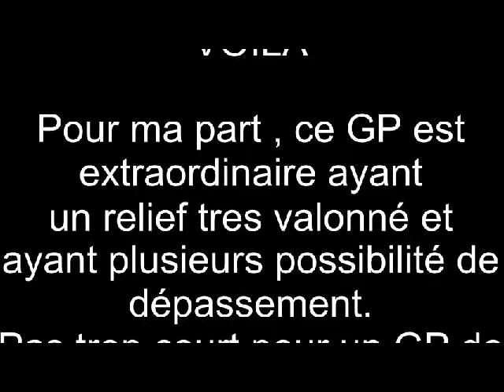TEST "GRAND VALLEY SPEEDWAY"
Completement apparté avec le reste de mes vidéos !

Si Rfactor vous tente , Rejoignez nous ,
Ligue FFCSO !